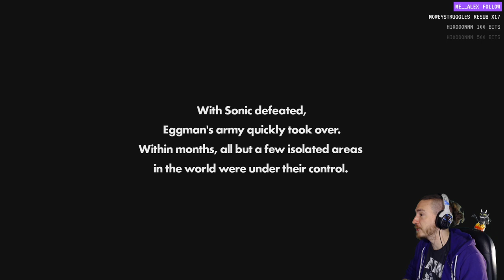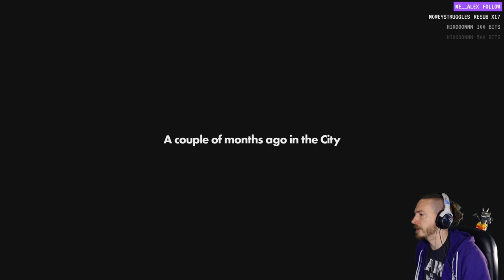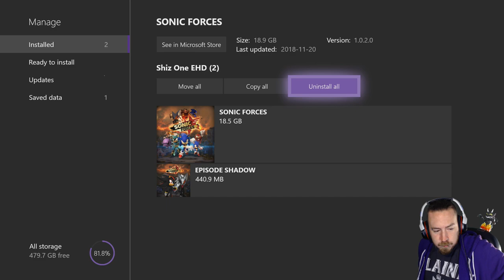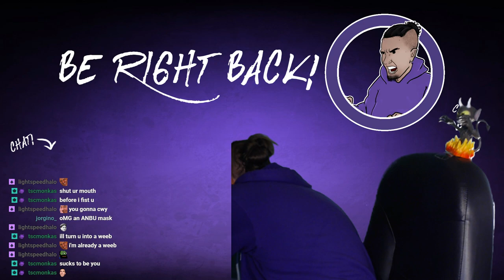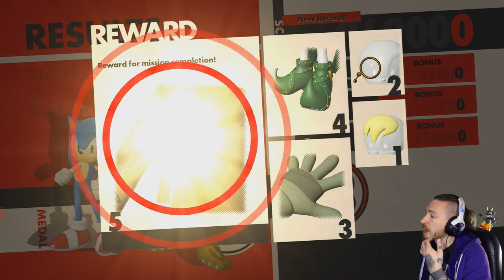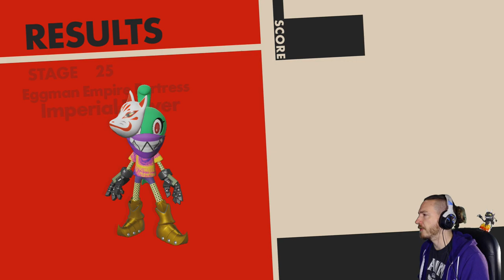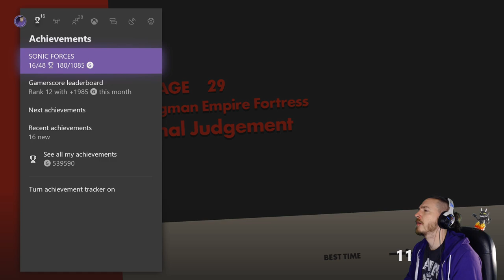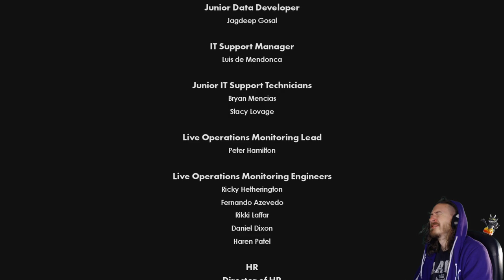Sonic Forces - Full Playthrough (Xbox One X)